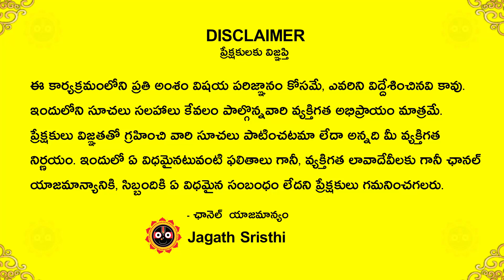2023 డిసెంబర్ 16 - 31 మేష రాశి పక్ష ఫలితాలు December 16 to 31 Meshari Rashi phalalu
2023 డిసెంబర్ 16 - 31 మేష రాశి పక్ష ఫలితాలు December 16 to 31 Meshari Rashi phalalu